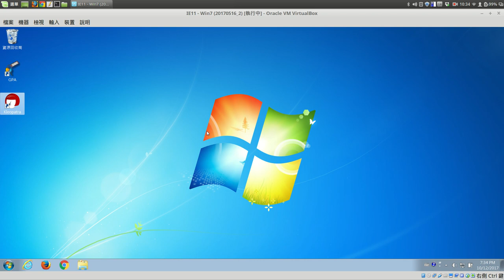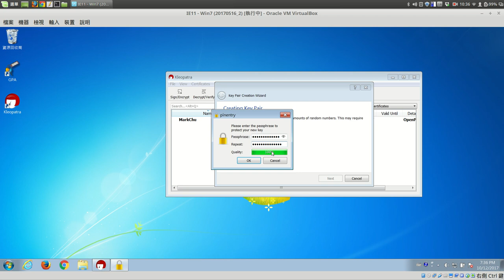02 建立金鑰